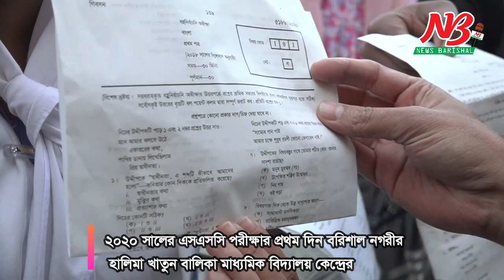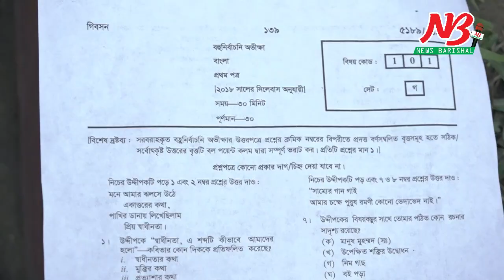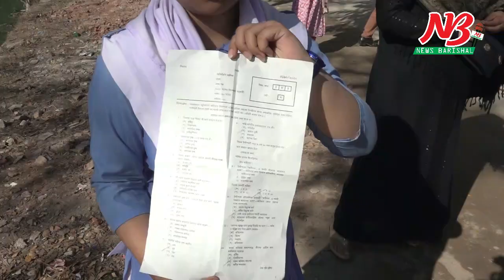ভুল প্রশ্নে এসএসসি পরীক্ষা দিলো অর্ধশতাধিক পরীক্ষার্থী ভিডিওতে দেখুন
২০২০ সালের এসএসসি পরীক্ষার প্রথম দিন বরিশাল নগরীর হালিমা খাতুন বালিকা মাধ্যমিক বিদ্যালয় কেন্দ্রের দুটি কক্ষের নিয়মিত পরীক্ষার্থীদের ২০১৮ সালের অনিয়মিত প্রশ্নপত্রে পরীক্ষা গ্রহনের অভিযোগ উঠেছে।

সোমবার (০৩ ফেব্রুয়ারী) দুপুর ১টায় পরীক্ষা শেষে এই ভুলের বিষয়টি ধরা পড়ে। ২০১৮ সালের অনিয়মিত পরীক্ষার্থীদের প্রশ্নপত্রে ২০২০ সালের নিয়মিত পরীক্ষার্থীরা পরীক্ষা দেয়ায় সম্ভাব্য ক্ষতির মুখে পড়েছেন নগরীর জগদিস সারস্বত স্কুল এন্ড কলেজের অর্ধ শতাধিক পরীক্ষার্থী।

এতে তাদের সার্বিক ফলাফলে বড় ধরনের প্রভাব পড়তে পারে বলে আশংকা করছেন তারা। এই ভুলের সাথে জড়িতদের দৃস্টান্তমূলক শাস্তির দাবী জানিয়েছেন পরীক্ষার্থীরা।
ভুলের দায় স্বীকার করেছেন হালিমা খাতুন বালিকা মাধ্যমিক বিদ্যালয়ের প্রধান শিক্ষক এসএম ফখরুজ্জামান।
এদিকে ভুল হয়েছে স্বীকার করে পরীক্ষার্থীরা যাতে ক্ষতির সন্মুখিন না হয় সে ব্যাপারে যথাযথ পদক্ষেপ নেয়ার কথা জানিয়েছেন বরিশাল মাধ্যমিক ও উচ্চ মাধ্যমিক শিক্ষা বোর্ডের চেয়ারম্যান।

সারা দেশের সাথে একযোগে বরিশালেও গতকাল সোমবার প্রথম দিন এসএসসি’র বাংলা প্রথমপত্র পরীক্ষা অনুষ্ঠিত হয়। পরীক্ষা হলে পুরনো সিলেবাসের প্রশ্ন পেয়ে বিভ্রান্ত হয়ে পড়েন শিক্ষার্থীরা।
পরীক্ষা শেষে অন্যান্য কক্ষের পরীক্ষার্থীদের সাথে প্রশ্ন মেলাতে গিয়ে কান্নায় ভেঙ্গে পড়েন ওই কেন্দ্রের দুটি কক্ষের শিক্ষার্থীরা।

এ সময় তারা দেখতে পান, ভুল প্রশ্নপত্রে নেয়া হয়েছে তাদের বাংলা প্রথম পত্রের নৈবত্তিক পরীক্ষা। এ কারনে তারা প্রত্যাশা অনুযায়ী পরীক্ষা দিতে পারেননি। এতে তাদের সার্বিক ফলাফলে বড় ধরনের প্রভাবে আশংকা করছেন।

অভিভাবকরা জানান, সারা বছর কঠোর পরিশ্রমের পর পরীক্ষা দিতে এসে শিক্ষকদের ভুলে তাদের সন্তানদের শিক্ষা জীবন হুমকীতে পড়েছে। ওই কেন্দ্রের শিক্ষকদের গাফেলতির কারনে এই পরিস্থিতির সৃস্টি হয়েছে। তারা অভিযুক্ত শিক্ষকদের কঠোর বিচার দাবী করেন।

সারস্বত স্কুল এন্ড কলেজের অধ্যক্ষ মো. শাহেআলম জানান, হালিমা খাতুন কেন্দ্রের সচিব সহ সংশ্লিস্টদের ভুলে তার প্রতিষ্ঠানের অর্ধশতাধিক পরীক্ষার্থী ২০২০ সালের সিলেবাস অনুযায়ী পরীক্ষা দিতে পারেনি। শিক্ষকদের ভুলে ২০১৮ সালের অনিয়মত পরীক্ষার্থীদের সিলেবাসে পরীক্ষা দিতে হয়েছে তার প্রতিষ্ঠানের অর্ধশতাধিক পরীক্ষার্থীর। এ কারনে তারা ক্ষতির মুখে পড়তে পারে। ওই শিক্ষার্থীদের সঠিক মূল্যায়ন সহ ভুলের দায়ে অভিযুক্ত শিক্ষার্থীদের কঠোর বিচার দাবী করেন তিনি।
ভুলের দায় স্বীকার করেছেন হালিমা খাতুন বালিকা মাধ্যমিক বিদ্যালয়ের প্রধান শিক্ষক এসএম ফখরুজ্জামান। ওই কক্ষে দায়িত্বরতরা গাফেলতি করেছে এবং তাদের বিরুদ্ধে বিরুদ্ধে যথাযথ ব্যবস্থা নেয়ার কথা বলেন তিনি।

এদিকে ভুল প্রশ্নে পরীক্ষা নেয়ার খবর পেয়ে হালিমা খাতুন বিদ্যালয় পরিদর্শন করেন বরিশাল শিক্ষা বোর্ড চেয়ারম্যান প্রফেসর মো. ইউনুস। কেন্দ্র সচিব সহ সংশ্লিস্টরা ভুল করেছেন উল্লেখ করে তাদের বিরুদ্ধে কঠোর ব্যবস্থা নেয়ার পাশাপাশি শিক্ষার্থীরা যাতে তাদের প্রাপ্য অধিকার (নম্বর) থেকে বঞ্চিত না হয় সে বিষয়টি নিশ্চিত করার কথা বলেন তিনি। এ ঘটনায় আজ (মঙ্গলবার) একটি তদন্ত কমিটি গঠন করার কথা বলেন বোর্ড চেয়ারম্যান। শিক্ষার্থীরা নৈবত্তিক উত্তর পত্রে প্রত্যাশা অনুযায়ী উত্তর দিতে পারেননি, তাহলে তাদের কিভাবে প্রাপ্য অধিকার (নম্বর) দেবেন জানতে চাইলে বোর্ড চেয়ারম্যান বলেন, সেই সুযোগ বোর্ড কর্তৃপক্ষের রয়েছে।

এবার হালিমা খাতুন বালিকা মাধ্যমিক বিদ্যালয় কেন্দ্রে পরীক্ষা দিচ্ছে জগদিস সারস্বত স্কুল এন্ড কলেজের ২৪৭জন শিক্ষার্থী। এদের মধ্যে ২টি কক্ষের অর্ধ শতাধিক পরীক্ষার্থী ভুল প্রশ্নে পরীক্ষা দিয়েছে বলে জানিয়েছেন সংশ্লিস্টরা।